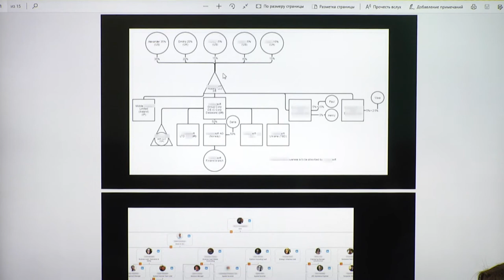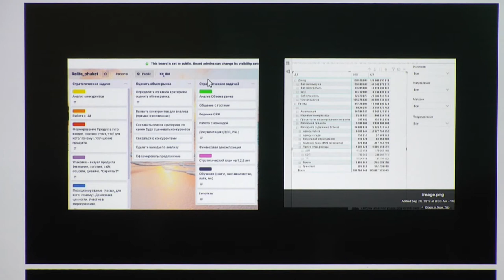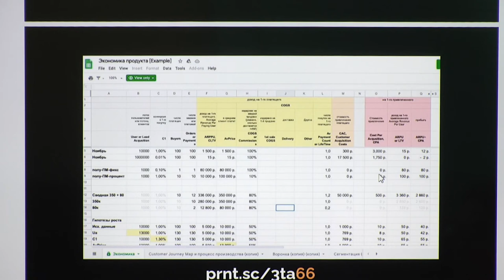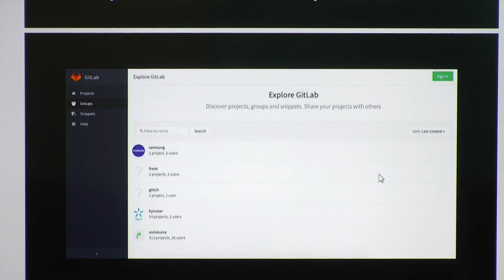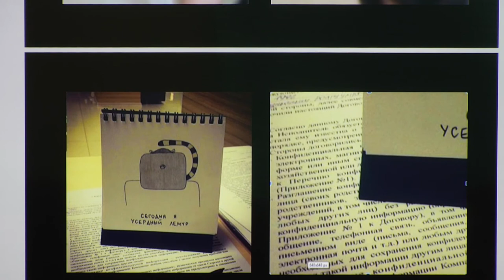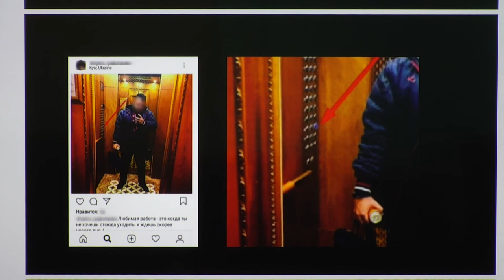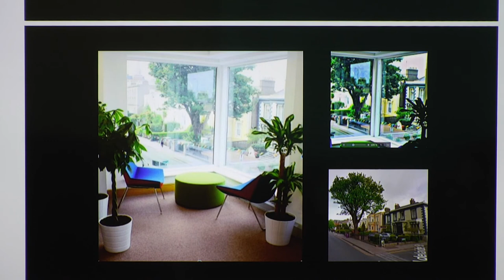Загрози для бізнесу в Інтернеті